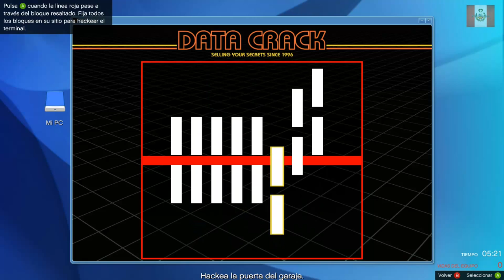GTA 5 ONLINE GAMEPLAY, LOS GOLPES LABORATIORIOS HUMANE PARTE 5 | NECTOSDE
SEGUIMOS CON EL GAMEPLAY DE GTA 5 ONLINE GAMEPLAY, LOS GOLPES LABORATIORIOS HUMANE PARTE 5